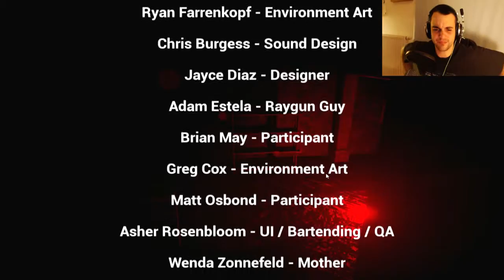Scary Game | Sweet home | MY MOTHER IN THA SHOWER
Hello my beloved metalheads. Welcome to let's play Sweet home.
What is scary in you live in it..? your hous off course. In this game your playing as a child and strange things happening while your mother taking a shower and you walking around in your new home while boxes and tables floating in the living room... Scary enough? ENJOY!!

In Sweet Home you play as a boy who just moved into a new house. Things start normal and quickly start to become strange.